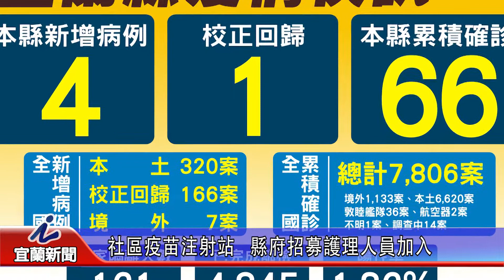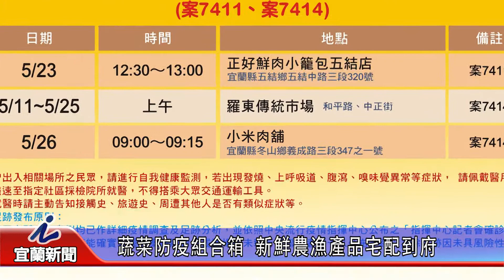社區疫苗注射站 縣府招募護理人員加入 蔬菜防疫組合箱 新鮮農漁產品宅配到府 防疫計程車將增加至六輛 防疫大客車也將加入